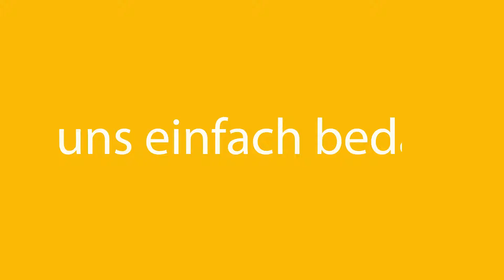3000 Follower auf Facebook - Unser Dankeschön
Danke an über 3.000 Follower auf Facebook und über 500 Follower auf Instagram. Danke dass ihr Metzingen24 so toll unterstützt und damit das daraus macht, was es werden soll:

Eine Plattform für ALLE - Bürger, Vereine und unseren Einzelhandel in Metzingen.

Wenn ihr es kräftig in eurem Bekanntenkreis weiter erzählt, dann feiern wir bald den 3.500esten Follower.